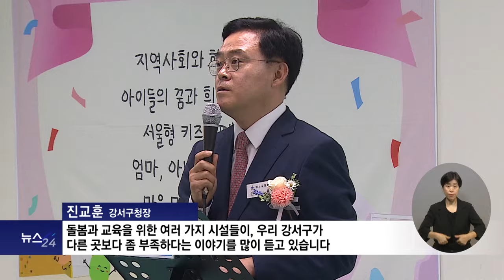복지TV뉴스24_ 돌봄과 교육을 위한 ‘서울형 키즈카페’ 시설 확충 (2024.09.18)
유튜브:

 / 복지tv   ​
페이스북:

 / wbc_tv